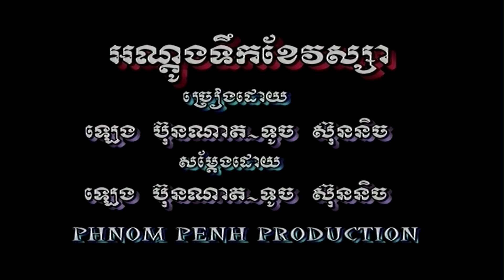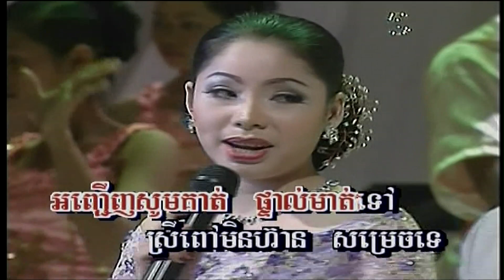អណ្ដូងទឹកខែវស្សា ទូច សុននិច+ប៊ុនណាត (ភ្លេងសុទ្ធ) Ondong Torc kia vosa (Pleng sut)